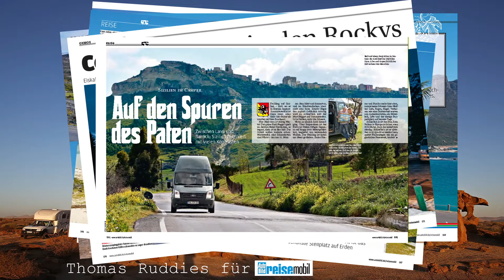Camper Reisemobil Wohnmobil Motorhome long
Zusammenstellung meiner diversen Reportagen über Wohnmobil Touren für Autobild Reisemobil:
Kanada, Kuba, Chile, Südafrika, Namibia, China, Sizilien, Litauen, Thüringen